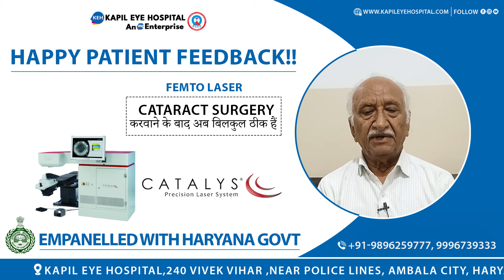"Seeing Clearly Again: Patient's Robotic Cataract Surgery Journey | सफेद मोतियाबिंद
Femto laser cataract surgery testimonial.
Femto laser cataract surgery is the latest technique for cataract treatment. Patient can resume routine life from the next day
Follow Us on:
📍Address: Kapil Eye Hospital, 240 Vivek Vihar, Near Police Line, Ambala City, Haryana